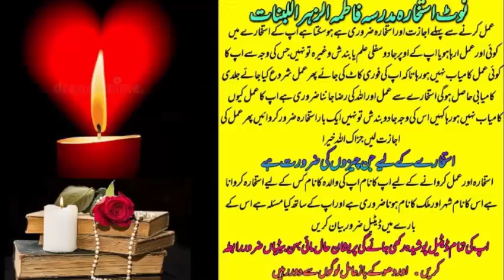wazifa for love | wazifa for love marriage | dua for love | mohabbat ka wazifa | most powerful